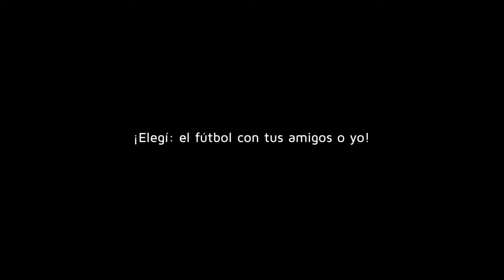TyC SPORTS 21 años